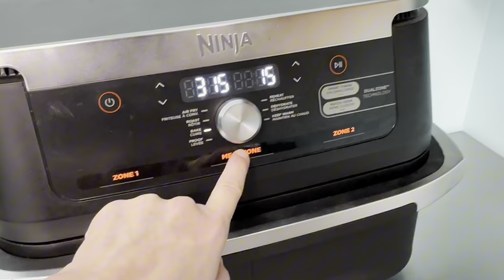Crispy 5 Seed Crackers | No Sesame | Chocolate Option too!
Protein-packed thin & crispy, healthy 5 seed crackers. They're keto, low-carb, vegan & gluten-free; with no flour or oils, just seeds, are so fast & easy to make.

This is another one of those things that I kept buying, even though they’re just SOOOOO easy to make. But once you make them, you’ll be hooked, because they’re easy & quick & so customizable. Try our sweetened version too!!

BASIC RECIPE:

1/4c pumpkin seeds
1/4c sunflower seeds
1/4c chia seeds
1/4c flax seeds
1/4c hemp seeds

3/4c cold water
1/2 tsp sea salt

-Combine all the ingredients into a mixing bowl
-Let sit for 10-15 minutes (it will thicken) from the flax & chia hydrating.
-Divide onto 2 parchment lined baking sheets, and press down with a spatula or between parchment sheets until nice and thin
TIP: The thinner you make them (as thin as you can go - the thickness of your pumpkin seeds) the crisper it will be after baking. Or if you leave it a bit thicker the crackers will have more chew, and hold together better for dipping.
-Bake 300F for 15 minutes, then carefully flip, score crackers if you’d like to have nice cut crackers (or you can skip this and simply break them up later), then bake another 15 minutes.
-Or air fryer at 300F for 15 minutes (you can score & flip halfway through but I usually don’t)
-Let cool.
-Break apart, and store in airtight container.

Since everyone’s ovens/air fryers cook differently, if you find your crackers are still soft after cooling, you can pop them back in and bake them a little longer to dry them out more (or if you find they’ve softened after storing them too). These are the times/temps that worked for us.

SAVOURY VERSION: the basic recipe above, but with more flavour! Choose your favourite spice combos like garlic rosemary (or add a little of each!!).

1/4c pumpkin seeds
1/4c sunflower seeds
1/4c chia seeds
1/4c flax seeds
1/4c hemp seeds
3/4c cold water
1/2 tsp sea salt
1 tsp dried herbs of choice (oregano, rosemary, thyme, etc)
1/2 tsp ground cumin
1/2 tsp onion powder
1/2 tsp garlic powder

Combine & follow same instructions

SWEET VERSION (feel free to double the batch too, but I like to make this in smaller amounts): here we swapped some water for maple syrup and added cocao nibs and cocao powder.

1tbsp pumpkin seeds
1tbsp sunflower seeds
1tbsp chia seeds
1tbsp flax seeds
1tbsp hemp seeds
2tbsp cold water
1tbsp maple syrup/honey/liquid sweetener of choice (we used organic maple syrup)
1/2tbsp cocao nibs
1tsp cocao powder

Combine & follow same instructions, but watch this one closely near the end. I haven’t had it burn yet, but with the added sugars from the syrup, it could burn easier than the rest.

Lend A Hand / Ryan James Carr
Let's Go Find the SUN / Sarah, the Illstrumentalist

My favourite 🇨🇦 products
Fav 🇺🇸 products

ABOUT:

We're pretty new to YouTube and still trying to find our place - so please be kind, and let us know what you'd like to see more of!!!

4+ years ago I left my career in corporate pharma to open a gluten-free dairy-free paleo bakery to help others with autoimmune conditions & food restrictions. Come with us behind the scenes at our bakery, for gf/df recipes, product unboxings, and some visits to other bakeries.